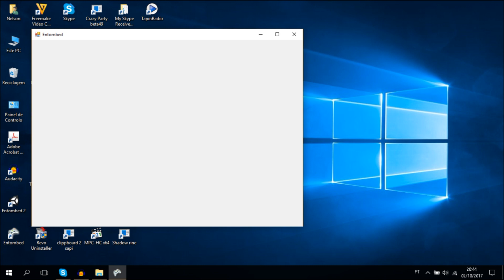Entombed Audiotutorial Estrato'Stereo adenda3 Explorando o 2º andar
Audiotutorial destinado às pessoas portadoras de deficiência visual. Esta é a 3ª adenda ao audiotutorial do Entombed, na qual vou explorando o 2º andar, agora com 3 personagens na minha equipa.